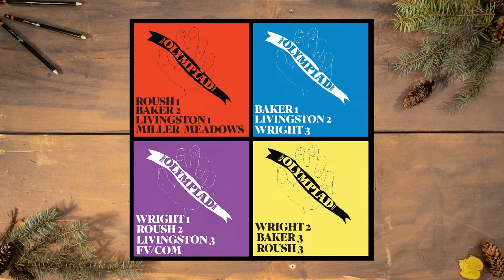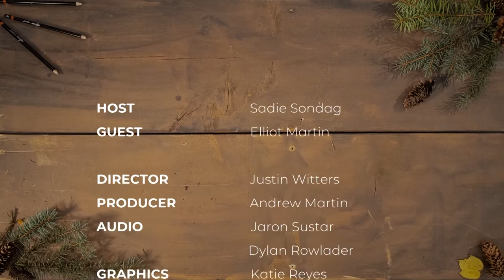The Treehouse, with SAB Photographer Elliot Martin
In this episode of the Treehouse, SAB Photographer Elliot Martin tests his ability to recreate a human face with only yarn, markers, and his imagination.